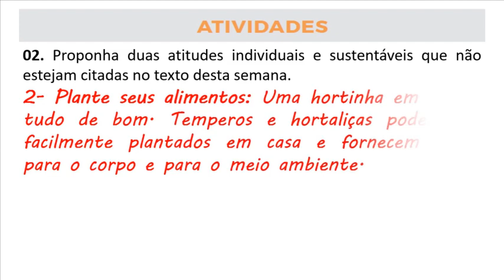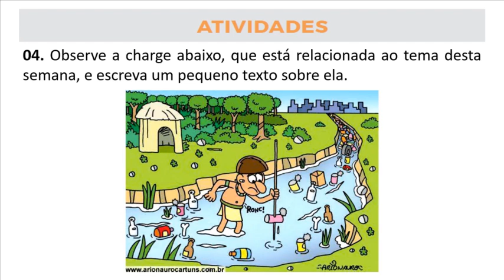Correção PET 7 - Ciências 9° ano (SEMANA 4) VOLUME 7/CORREÇÃO SEM ENROLAÇÃO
CORREÇÃO SEM ENROLAÇÃO: Uma forma diferente para quem está com pressa para entregar o PET DE CIÊNCIAS é no REYS ANATOMY com Reinildo de Paula seja membro desse canal e tenha benéficos
Neste vídeo eu REINILDO DE PAULA faço a correção das Atividades da disciplina de CIÊNCIAS DO PET 7 da SEMANA 4, VOLUME 7 do 9º ano do Ensino Fundamental NO CANAL REYS ANATOMY.